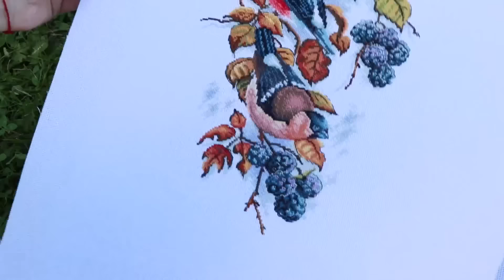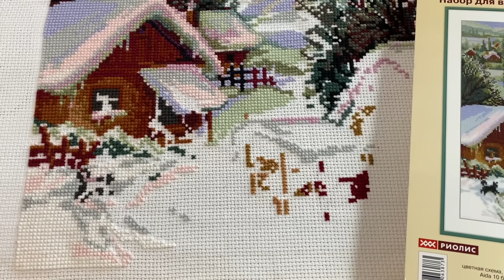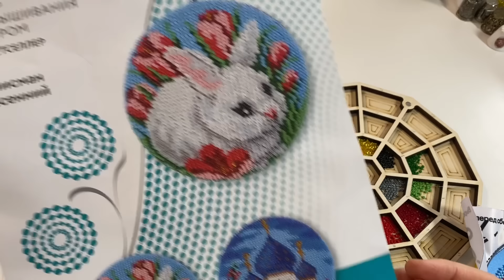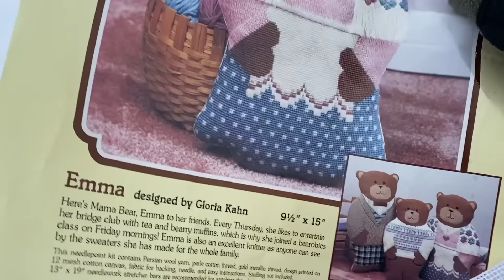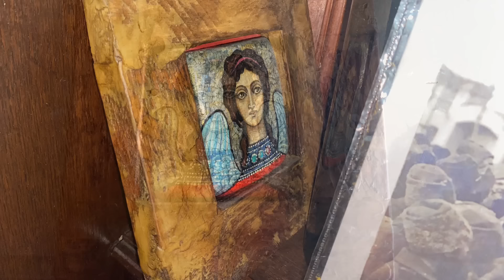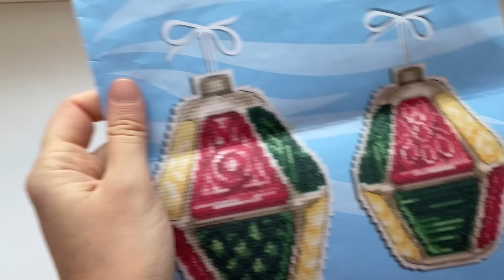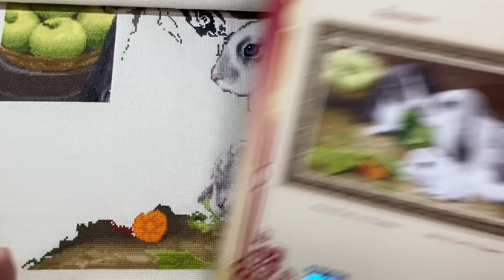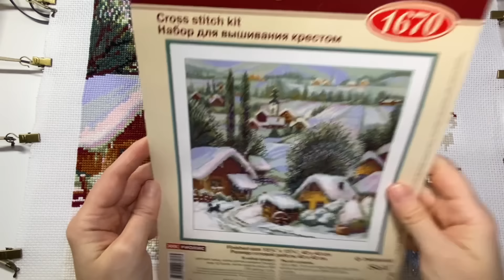#398. Будни Вышивальщицы 20-31.01.24/Риолис, Овен, бисер/Кролики вернулись/Зимняя рыбалка на базе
В этом видео я показываю продвижение в процессе Зимнее село от Риолис, зимний день от Овен. Также вышиваю бисерную работу от Rozwood, мишку от Dimensions.
Будут кадры из нашей поездки на базу на зимнюю рыбалку

Порадовать меня шоколадкой или подарком можно на карту Сбербанка 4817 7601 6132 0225 Анастасия Олеговна Ш (в комментариях просьба написать, что это на подарок)